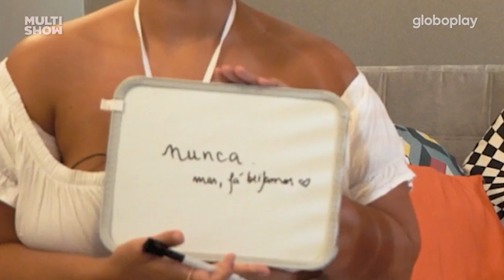Participantes do TÚNEL DO AMOR testam sua AFINIDADE | Humor Multishow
Que os participantes do TúnelDoAmor vão ter que encontrar crushes uns para os outros, a gente já sabe. Mas será que a sintonia entre os amigos está em dia para o reality show? 👀 Vem ver como eles se saíram neste teste de afinidade 😂

🎥 ASSISTA TAMBÉM 🎥